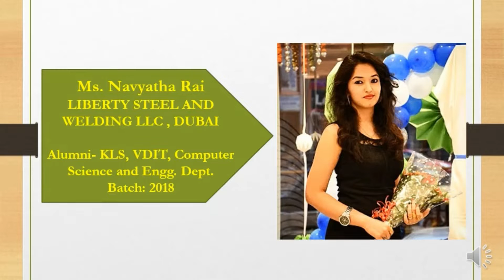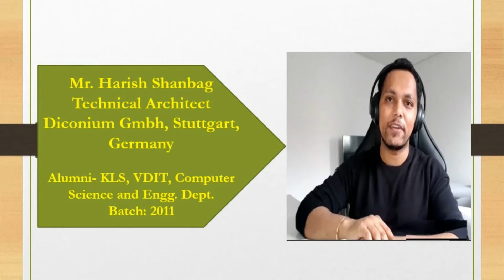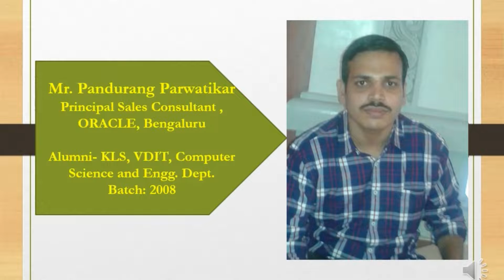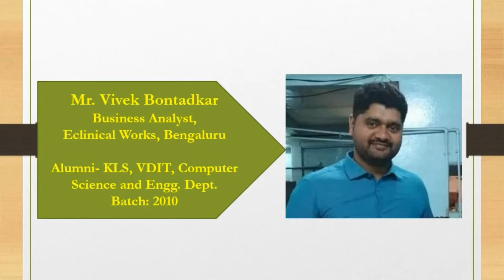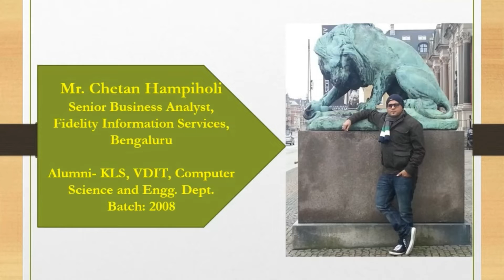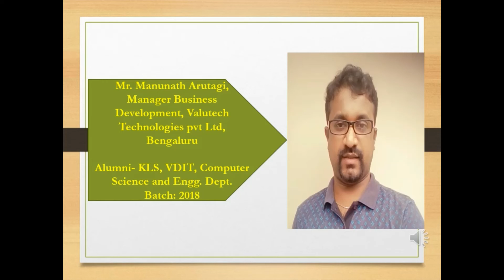Computer Science opportunities at KLS VDIT Haliyal by Alumni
computerscience engineering department alumni from dubai germany bangalore speaks on their views on CS at KLS VDIT Haliyal

Thank you so much for your kind words on opportunities in computer science and your engineering experience at KLS VDIT Haliyal !!